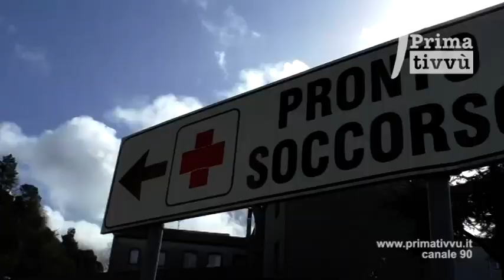Ariano Irpino. L'Asl chiede al Comune una sede per il Centro Salute Mentale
Per lavori di riqualificazione e ampliamento del Pronto Soccorso del “Frangipane”, l’Asl di Avellino chiede al Comune di Ariano Irpino una sede adeguata per trasferire il Centro di Salute Mentale, attualmente situato in locali attigui al Pronto Soccorso del presidio ospedaliero.